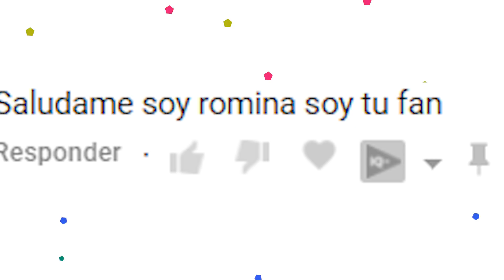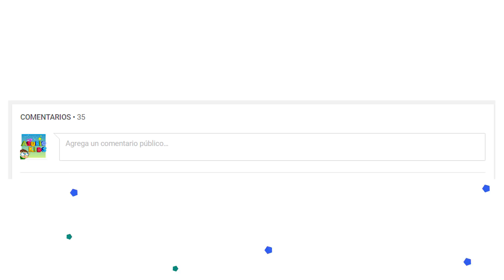👻 VAMPIRINA 👻 Buhita, Vampirina y Gatuno van de acampada Capitulo 2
En el nuevo vídeo de Asubio Kids de hoy, Vampirina y Gatuno van de acampada al monte, y Gekko y Buhita le siguen para espiarles porque no se fian mucho de la nueva chica de Transilvania. Si te gustó este vídeo puedes ver más de La Princesa Sofía, las muñecas LOL, Jake el Pirata, Masha y el oso, Peppa Pig y muchos más en nuestro canal. ▼▼▼ MOSTRAR MÁS ▼▼▼

Asubio Kids es un canal para el entretenimiento de los más pequeños de la casa. En este canal podrás ver los mejores vídeos de tus personajes favoritos, además de nuevas historias sobre ellos.

★☆★ ★☆★ ★☆★ ★☆★ ★☆★ ★☆★ AsubioKids videosparaniños videos educativos